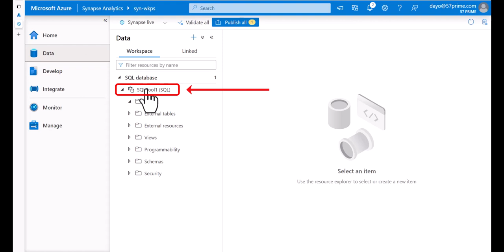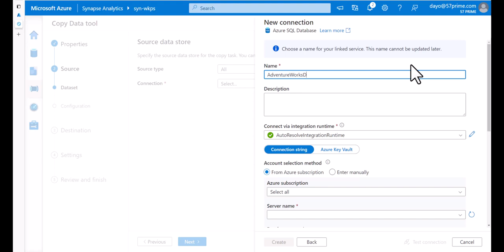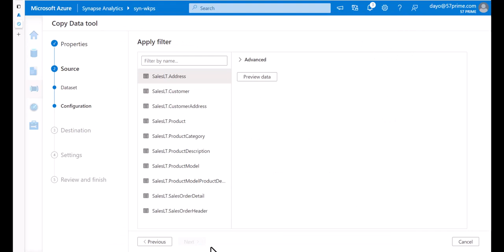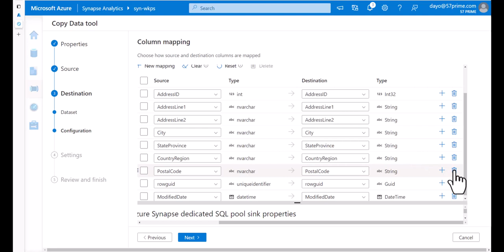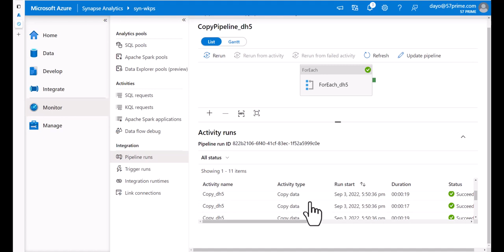Create a Copy Data Job in Azure Synapse Analytics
How to use the Copy Data Job Tool in Azure Synapse Analytics. This is one of the options on how to Create a Copy Job in Azure Synapse

0:00 Intro
0:40 Description of Environment
1:07 Create Copy Job with Copy Data Tool
1:31 Add Data Source
2:40 Add Destination
3:11 Copy Job Settings
3:45 Run Copy Job
3:55 Monitor Job

Data Science
Data Scientist